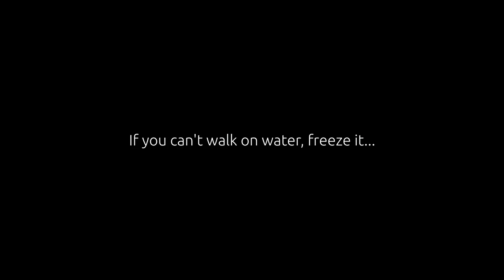Life in Ecuador - Answering Steven's questions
I received an email from a subscriber who had some specific questions for me so I offered to answer them in a separate video. Topis we cover are:

Video Index:

00:56 Did you need to file a FATCA and FINCEN with the IRS when you moved to Ecuador?
2:03 Did you use a US accountant? Or an Ecuadorian accountant to do your taxes?
3:10 Did you prepare a will?
4:13 Do you have a named beneficiary for your CDs?
5:38 Health coverage information, public or private?
7:38 What about inflation in Ecuador?
8:34 Did I consider alternate destinations before coming to Manta?
11:37 Moving to Cuenca?
13:05 Housemates in Ecuador?
14:30 Did I make the right choice in moving to Ecuador?